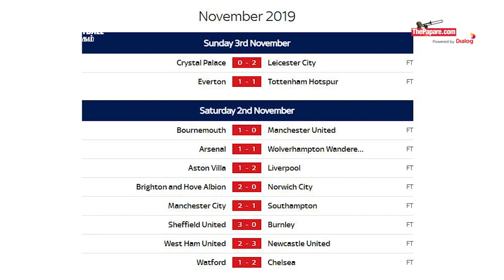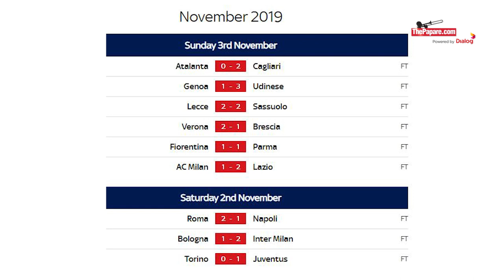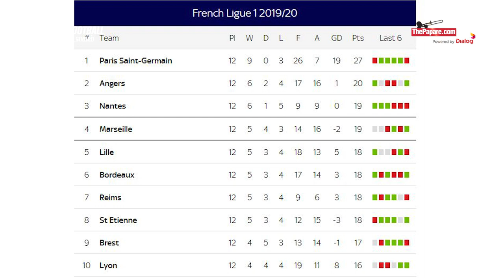ரசிகர்களை அதிர்ச்சிக்குள்ளாக்கிய PREMIER LEAGUE! | Football உலகம்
What happened to the Andre Gomez in the match against Tottenham Hotspur? Watch Football Ulagam to catch last week's action of world football.

கடந்த வாரத்தில் சர்வதேச கால்பந்தில் இடம்பெற்ற முக்கிய மற்றும் அபாயகர விடயங்களை, இந்தவார கால்பந்து உலகம் நிகழ்ச்சியினூடாக காணொளி வடிவில் பார்க்கலாம்.